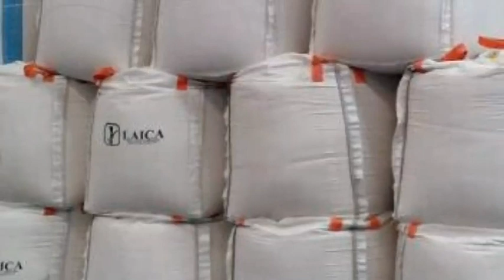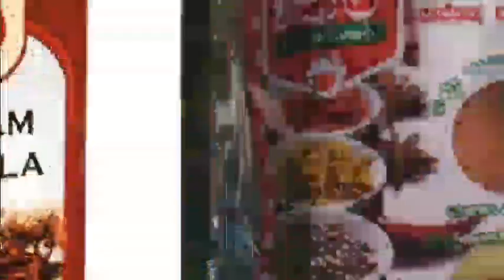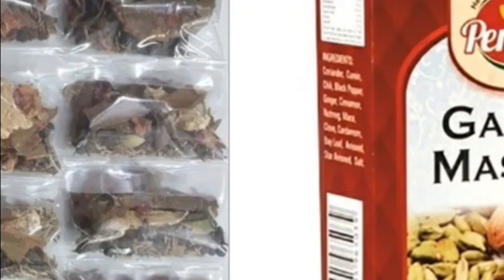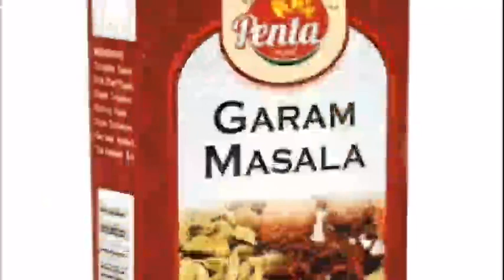₹8लाख महिने में कंपनी देगी माल || Business ideas at home 2022| small business ideas |work from home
₹8 लाख महीने में/small new Busines ideas  latest New business  गांव में अपना बिजनेस शुरू करो 2022

ब्यौरा
कंपनी देगी घर बैठे माल || Business ideas at home 2022 || small business ideas || work from home

Work From Home Earn 50,000 Monthly, Packing Business Start From Home, New Business Idea 2022 कंपनी से माल ले पैक करके वापस दे small business ideas for women, profitable bindi packing business In This Video : Ghar Baithe paisa kaise kamayen is topic ko hamne is video main cover kiya hai agar aap bhi ghar baithe paisa kamana chahte hai to aap is video ko shuru se aakhir tak jarur dekhen. Agar aap is video ko poora dekhnge to aapko pata lagega ki aap ghar baithe kitni aasahni se paisa kama sakte the air aapko pata bhi nhi tha. कंपनी से माल ले पैक करके वापस दे small business ideas for women, profitable bindi packing business In This Video : Ghar Baithe paisa kaise kamayen is topic ko hamne is video main cover kiya hai agar aap bhi ghar baithe paisa kamana chahte hai to aap is video ko shuru se aakhir tak jarur dekhen. Agar aap is video ko poora dekhnge to aapko pata lagega ki aap ghar baithe kitni aasahni se paisa kama sakte the air aapko pata bhi nhi tha.
world_business_market Work_In_Home BestBussinessinhome​ घर_बैठे_काम​ Work_In_Home​ BestBussinessinhome​ . So Apna Khayal Khud Rakhen. online​ job, job​ from home, ghar​ se kaam, mobile se kaam, kaise kamaye paisa, mobile se paisa kaise kamayen, make money online through mobile, earn from home, ghar baithe kamai, small business, business idea, best business 2022, top 10 work from home, work from home in hindi, Mobile से पैसे कैसे कमाये, Best​ Bussiness in home, Latest Bussinnes in home, ghar Baithe koi kaam, Aurton ke liye kaam

mobile se kaam, kaise kamaye paisa, mobile se paisa kaise kamayen, make money online through mobile, earn from home, ghar baithe kamai, small business, business idea, best business 2022, new business ideas 2022, online job, ghar baithe kam kro, online job, ghar baithe job, kam kro